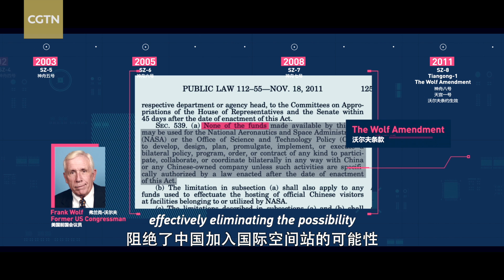Chinese high school students launch self-made satellite into space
As China gains momentum in space exploration, what does it mean for the younger generation? This student satellite group in China's eastern city of Ningbo have their answer to that question! In 2019, these high-school students successfully launched their own satellite into space and now they are getting even more inspiration from China's space station.